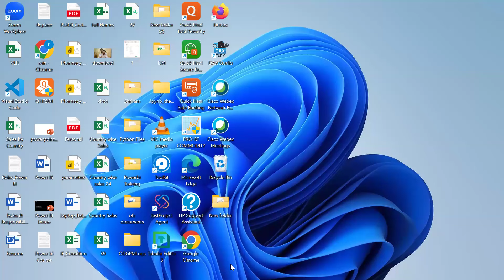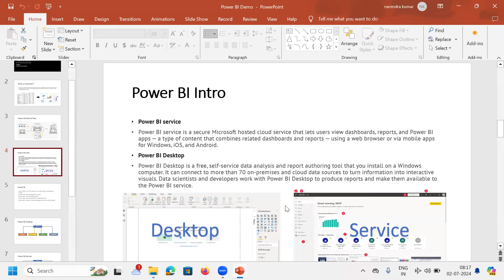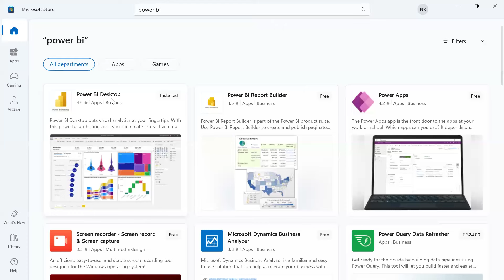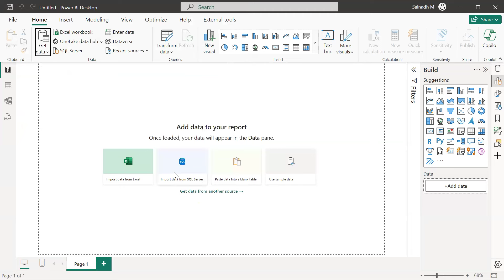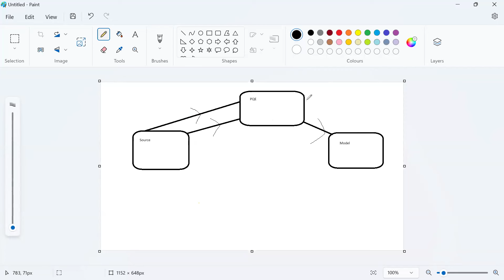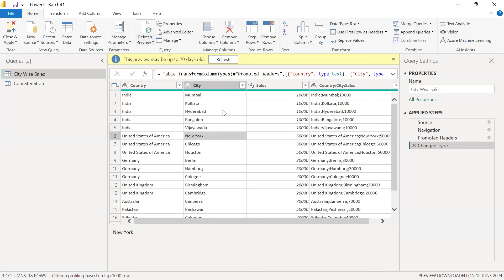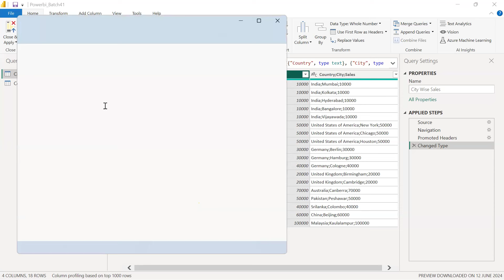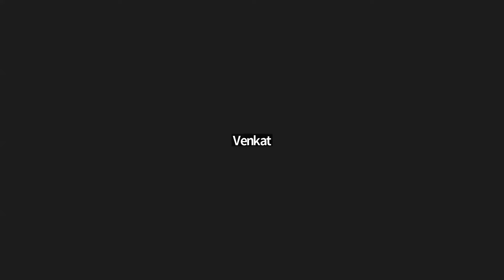PowerBI online live 1st class in telugu Batch 41 2nd July 24 @8AM Narendra 9059868766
Power BI is a business analytics service provided by Microsoft. It allows users to visualize and analyze data, share insights across an organization, or embed them in an app or website. Power BI is part of the Microsoft Power Platform, which also includes Power Apps and Power Automate.

Key features of Power BI include:

Data Connectivity: Power BI can connect to a wide variety of data sources, including databases, Excel files, online services, and more.

Data Transformation and Modeling: Users can shape and transform data using Power BI's Power Query Editor, enabling them to clean, reshape, and combine data from different sources.

Data Visualization: Power BI offers a range of visualization tools, such as charts, tables, maps, and more, to help users create interactive and insightful reports and dashboards.

Our Courses
👉PowerBI 👉QlikSense